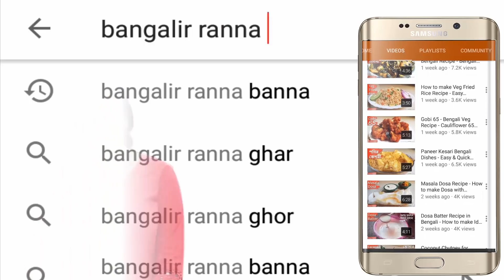শীতের সব্জি দিয়ে মজাদার রেসিপি,ভাত বা রুটির জন্য পারফেক্ট || Bengali Veg Recipes || Beetroot Curry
Learn how to make Bengali veg recipes, Beetroot Curry? It is very easy and simple Bengali Recipe. শীতের সব্জি দিয়ে মজাদার রেসিপি যা ভাত বা রুটির জন্য পারফেক্ট||